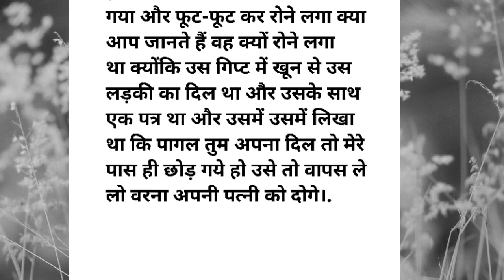दिल छु लेने वाली कहानी | heart touching story | hindi story | love story in hindi